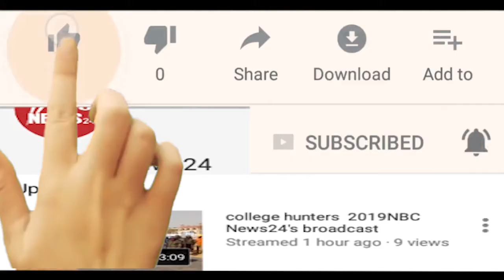संस्कृति संस्था की जूनियर विंग ने मनाया नवजात बेटियों का जन्मोत्सव